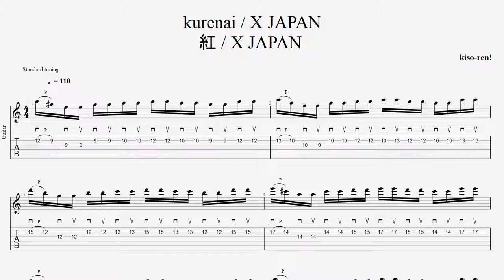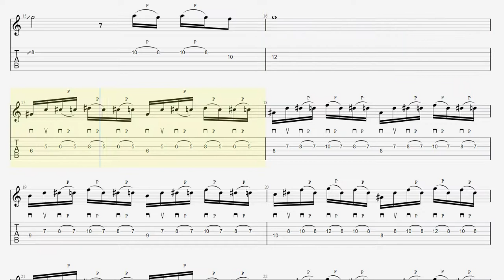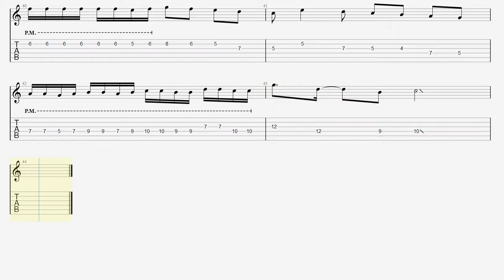【BPM110】紅 / X JAPAN TAB ギターソロ 速弾き練習 Guitar solo Kurenai 【Picking ピッキング】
■ About kiso-ren ■
Have fun!